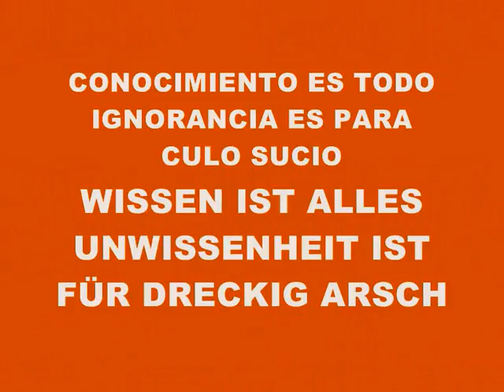MUSIC 2148-SUPER WEIGHT-PRODUCED IN MY PLAYSTATION 2 MARVOK345